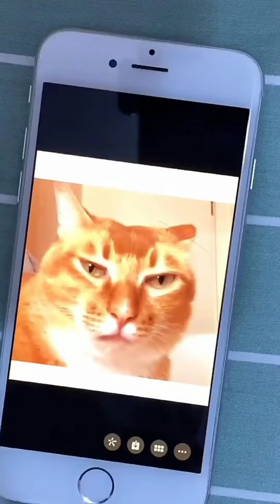Funny 🤣 Dogs and Cats EP -17//Funny Animals Life//Fun Time//Lovely Pets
Secrets To Dog Training Has Been The No. 1 Dog Training And Behavior Site For Years.

How To Care For Your Pet Bird.

Dugi World Of Warcraft Guides

Metabofix

(6)

Burn Boost

112 Amazing Dog Hacks

Zcode System - Get Up To 670 Usd Per Sale! Sells Like Candy!

Cosmic Energy Profile 75% Comms - Even On Recurring!

Tactical Flashlight, Camping, Survival & Outdoor Gear

Cat Spraying No More - Brand New With A 16.2% Conversion Rate!

Cat Spray Stop - Watch This Animated Vsl!

Ultimate Cat Secrets
(14)
Prostastream - Top Converting Offer On Native And Email